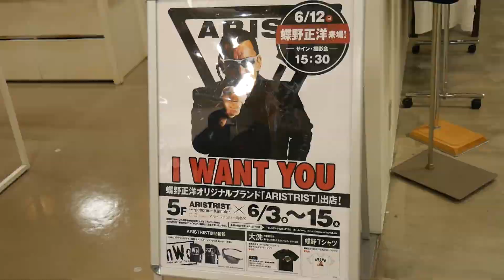アリストトリストショップinマルイファミリー海老名です！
プロレスラー蝶野正洋さんオリジナルブランド「ARISTRIST（アリストトリスト）」期間限定ショップに行ってきました。場所はマルイファミリー海老名（神奈川県海老名市中央1-6-1）5階特設会場です。
同ブランド商品の他に、ガルパン（GIRLS und PANZER、ガールズ アンド パンツァー）グッズも販売しています。ガルパングッズ出品は大洗ガルパンギャラリーと大洗まいわい市場（共に大洗リゾートアウトレット（茨城県東茨城郡大洗町港中央11-2）内）協力だそうです（下記リンク先のブログ記事より）。
※蝶野正洋さんは「ガルパン応援大使」、「大洗大使」です。
※出店期間は2016年6月3日(金)～15日(水)です。

【『6/3～溝口＆海老名で同時開催！』OIOI マルイ×アリストトリスト期間限定ショップ出店！】